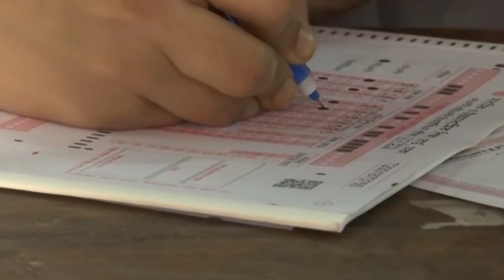এইচএসসি পরীক্ষা উপলক্ষে আজ থেকে ৪৩ দিন কোচিং সেন্টার বন্ধ// বাংলা নিউজ TV//১৫/০৮/২৩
এইচএসসি পরীক্ষা উপলক্ষে আজ থেকে ৪৩ দিন কোচিং সেন্টার বন্ধ// বাংলা নিউজ TV//

প্রবাস প্রবাস প্রবাস
বাংলা নিউজ///
প্রবাসী নিউজ

ভিসার নবায়ন
প্রবাস জীবন
আন্তর্জাতিক নিউজ

bangla news 24 live
bd news 24 all bangla newspaper
bd all bangla news 24.com
bangla news 24 bangla
bd news 24 ban
bd news 24 b
bd news 24 breaking news
bd news 24 bangla international
bd bangla news 24
bangla news 24.com live
bd news 24.com
bangla news 24 entertainment
bangla news 24 ghanta live youtube
bangla news 24 ghanta live video
bd news 24 hours
bengali news 24 hours
bd news 24 honda
bd news 24 hours bangla

প্রবাসী ভাইদের যাবতীয় আপডেট আমরা প্রতিনিয়ত প্রচার করে থাকি।। সত্যি ও নির্ভুল খবর  আমরাই সম্প্রচার করে থাকি।।

.ধন্যবাদ.